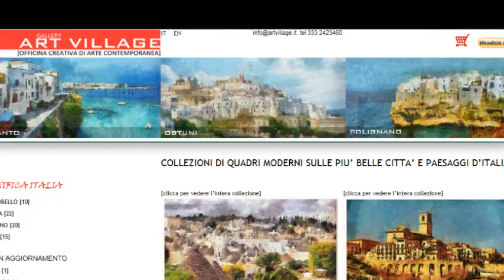Quadri Lecce, Puglia - città del barocco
Quadri Lecce in Puglia propone una collezione "Magnifica Italia" di quadri moderni dedicati alla città di Lecce nel Salento, Puglia -- quadri contemporanei su Lecce e paesaggio del Salento - Puglia.
Paintings Lecce in Puglia offers "Magnifica Italia" collection of modern paintings dedicated to the city of Lecce in Salento, Puglia - Lecce and contemporary paintings of the landscape of Salento - Apulia.